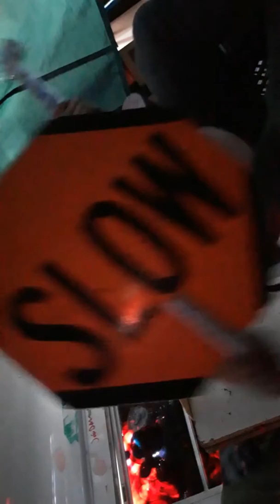Joshua Tree Digman shows a new guitar well writing a song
Copyright GNP 2019 not sure what the name of this song is or not